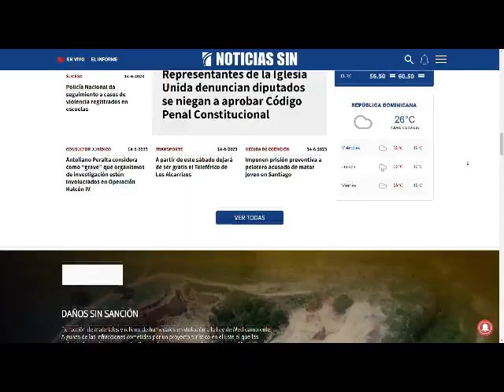SINyMuchoMás: pasaje en teleférico y Halcón IV